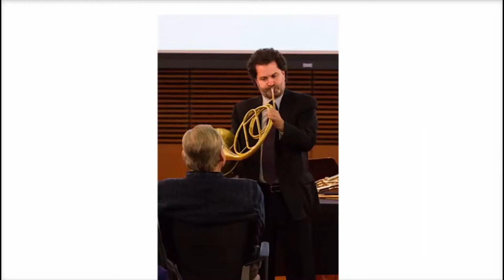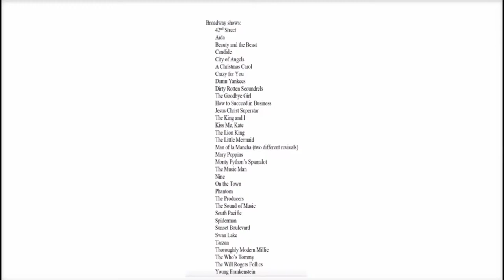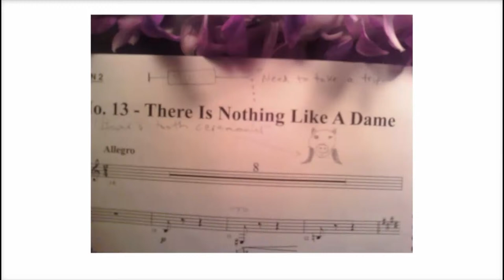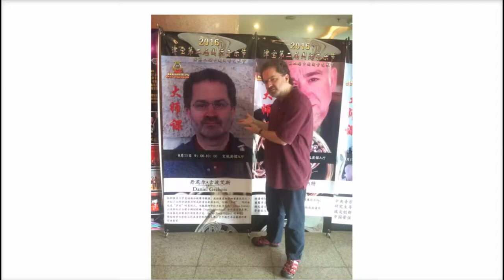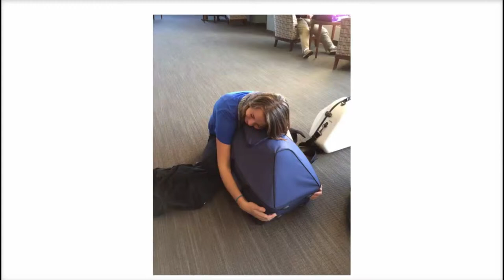Badger Talks Live - The Many Faces of a Life in Music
You learn an instrument starting in elementary school. You’re pretty good! You play in high school band, at All State, in your college orchestra. You get a graduate performance degree. You want to spend your life playing your instrument. So what’s the next step? Dan Grabois will talk about his path in music, which more resembles a fractal than a path from A to B, but which ultimately landed him at the UW's Mead Witter School of Music.